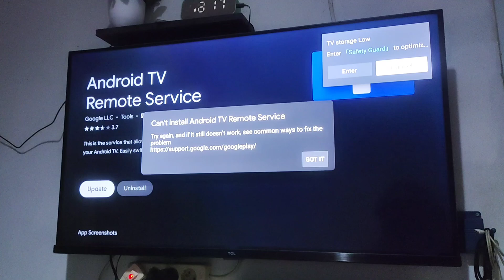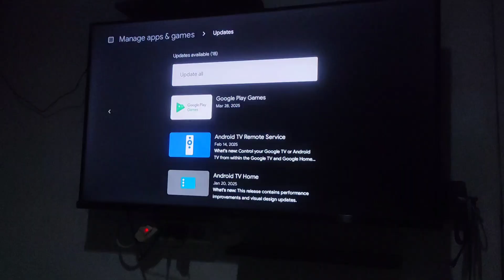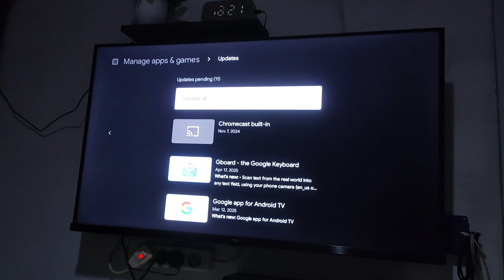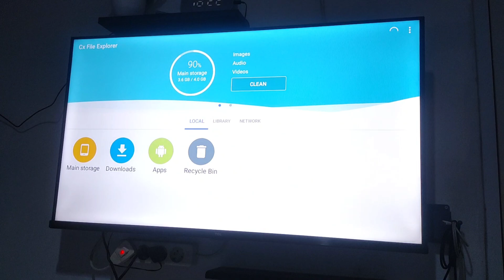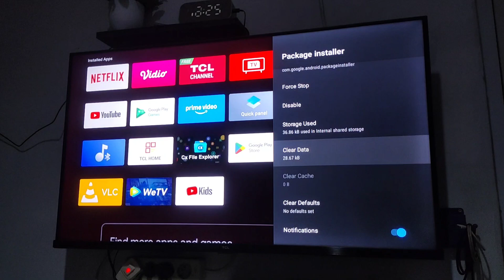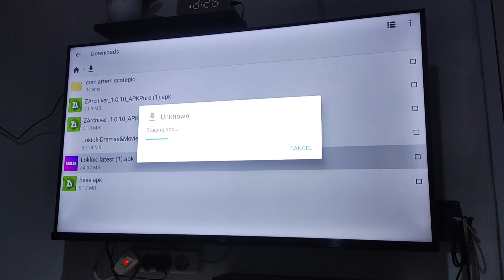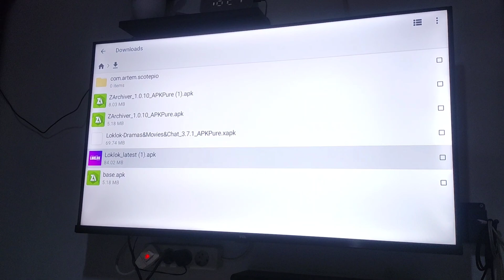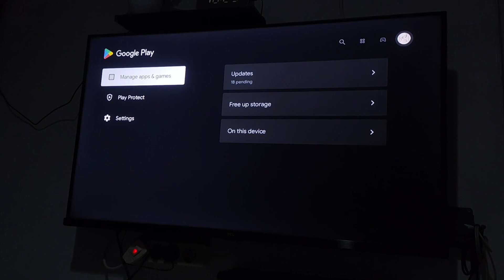Cara memperbaiki aplikasi tidak bisa diinstall di android tv atau google tv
🔧 Gagal Install Aplikasi di Android TV atau Google TV? Ini Solusinya! 🔧
Apakah kamu mengalami masalah tidak bisa install aplikasi di Android TV atau Google TV? Jangan panik! Di video ini, saya akan membahas cara-cara paling efektif dan mudah untuk mengatasi error tersebut.

🎯 Tutorial Lengkap untuk Semua Merek:
Cocok untuk Xiaomi TV, Sony Bravia, TCL, Realme TV, Chromecast with Google TV, dan lainnya!

📋 Apa Saja yang Dibahas?
✅ Penyebab umum aplikasi gagal terpasang
✅ Cara membersihkan cache & data Play Store
✅ Tips atasi storage penuh
✅ Periksa koneksi internet & update sistem
✅ Solusi error Google Play Store

💡 Bonus: Cara install aplikasi lewat file APK jika Play Store bermasalah!